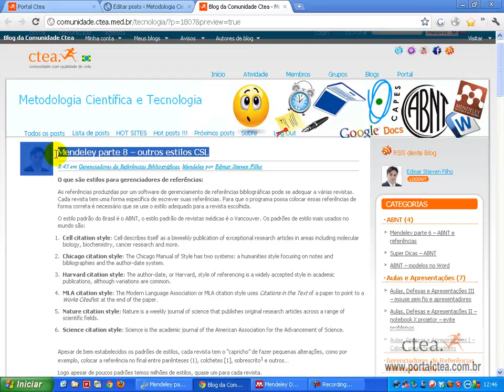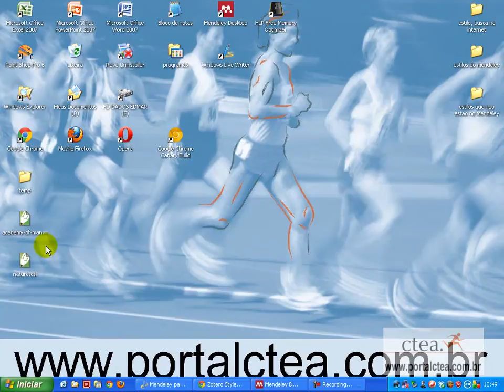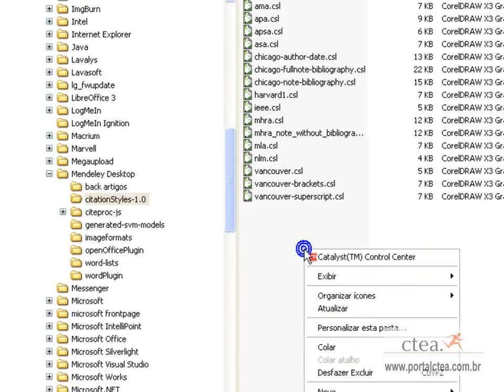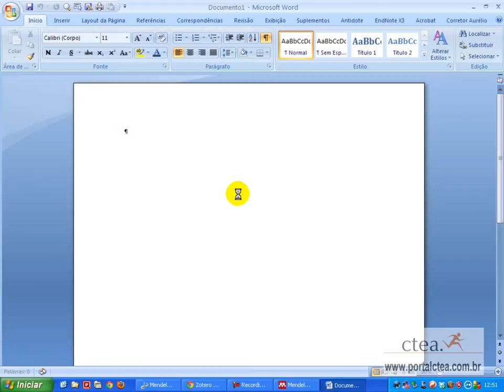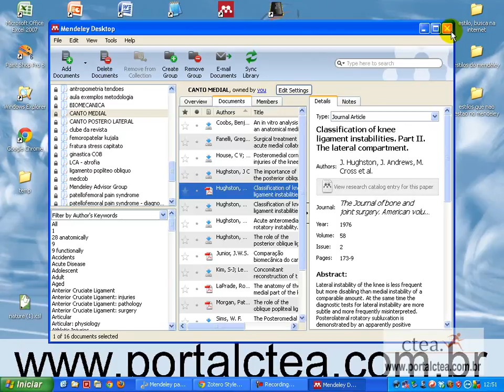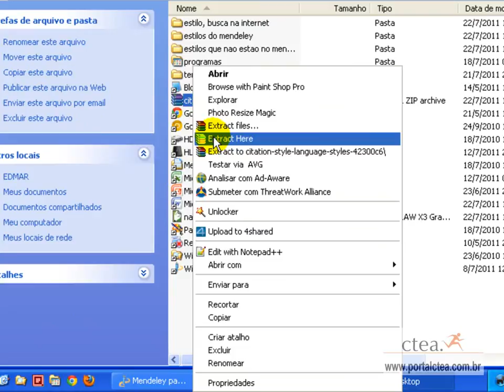Como usar estilos que não estão no Mendeley - portalctea.com.br